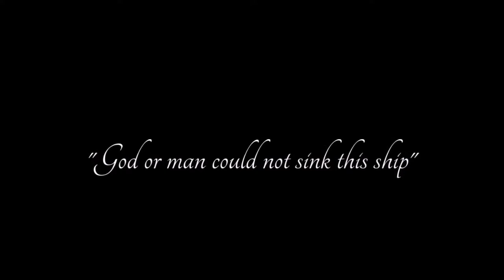RNLI Fundraising - 'The Titanic & The Addergoole 14' Extract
On Thursday April 11th 1912, fourteen people from the parish of Addergoole in Co. Mayo, boarded the RMS Titanic at Queenstown (Cobh) in Cork. They were setting out for a better life in the Land of Opportunity. Sadly, only three of the group would survive.
‘The Titanic & The Addergoole 14’ is an 11 minute audio piece from storyteller Helena Byrne’s latest album ‘Tóraíocht Shonais’ (Pursuit of Happiness). It tells the harrowing story of the Addergoole 14 & illustrates survivor Annie McGowan’s first hand account of the events in the early hours of April 15th 1912.

Helena will release ‘The Titanic & The Addergoole 14′ on April 15th 2018, the anniversary of the Titanic’s sinking. All proceeds from the track will go to the R.N.L.I.

On April 15th, ‘The Titanic & The Addergoole 14’ will be emailed directly to you.